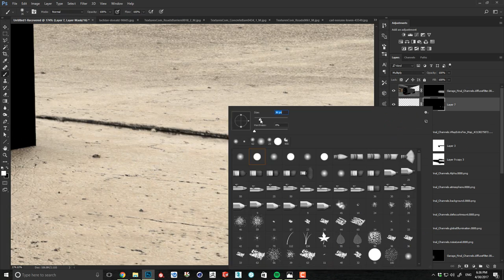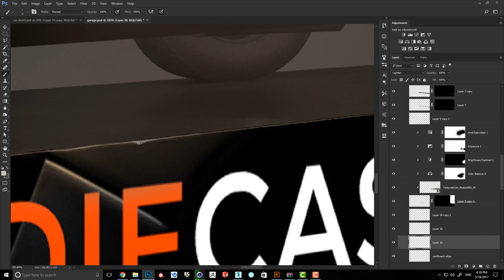Diecast Garage Visual | Teaser Trailer